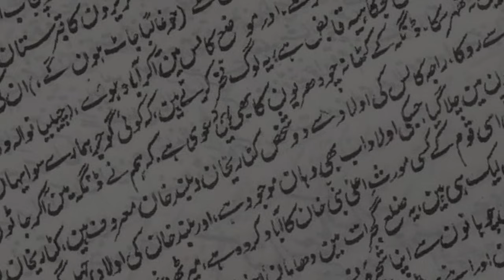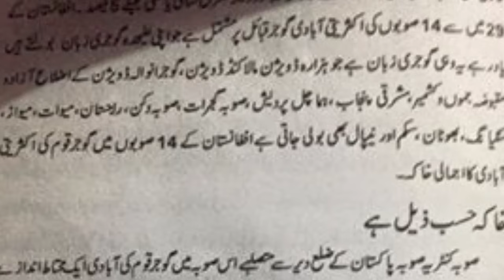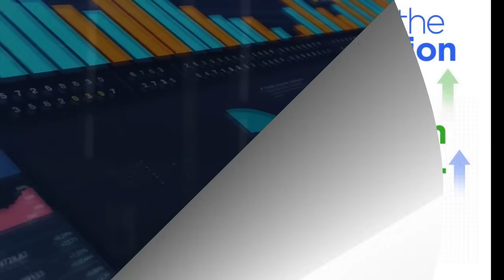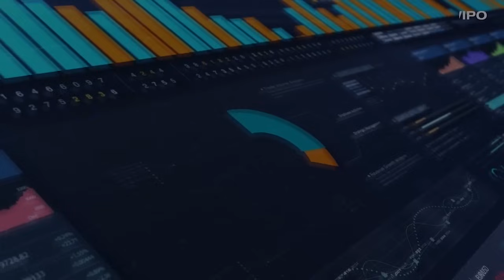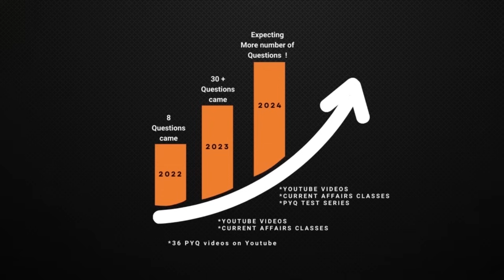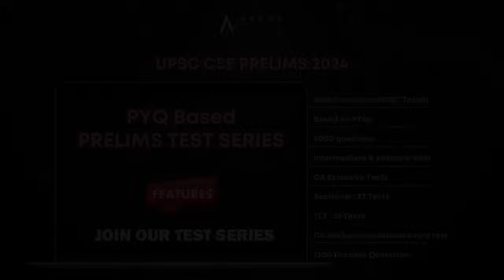MAN KI BAAT COMPILATION FOR UPSC CSE PRELIMS 2024 || HIMANSHU SHUKLA SIR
✍🏻 Dear students, if you are preparing for 2025, our meticulously designed time table of Unique PYQ Based Prelims Test Series will give you an early lead and will help you learn & revise the content as per UPSC's changing pattern. Take the early lead for 2025 PRELIMS